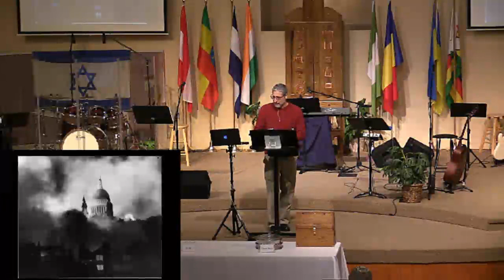Endurance (v)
Sermon by Pastor Steve Shermett on Endurance